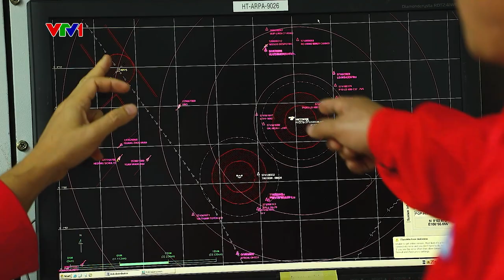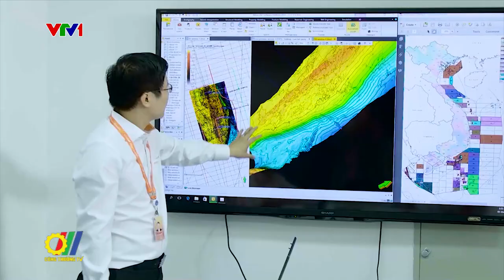Petrovietnam hoàn thành vượt mức kế hoạch 4 tháng đầu năm 2023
Trong 4 tháng đầu năm 2023, mặc dù chịu tác động lớn do giá các sản phẩm dầu khí đều suy giảm mạnh, nhưng Tập đoàn Dầu khí Việt Nam (Petrovietnam) vẫn tiếp tục duy trì ổn định hoạt động sản xuất kinh doanh, hoàn thành vượt mức các chỉ tiêu trong 4 tháng đầu năm...